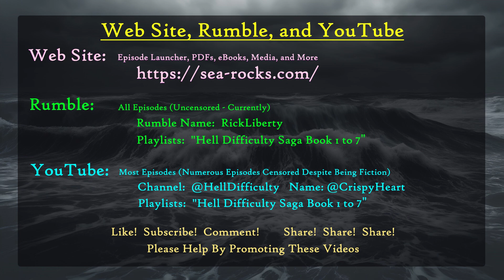E098 Rick065 Friends and Betrayal and Spiritual Moral Crisis at Graphene Labs Flashback 9 2